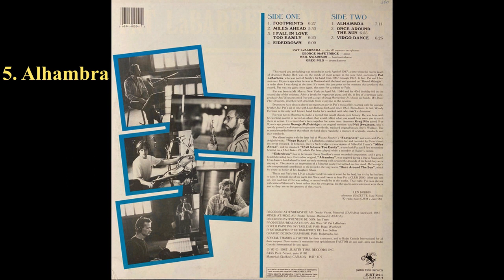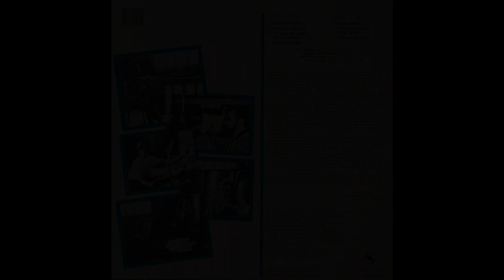Pat LaBarbera Quartet - Virgo Dance (1987)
Does not include the CD bonus tracks "Riddles" and "Monks Dream".
Released in 1987 under label "Justin Time", reissued in 2009 on CD under same label.
0:00 - Footprints
6:25 - Miles Ahead
12:00 - I Fall in Love Too Easily
18:37 - Eiderdown
24:51 - Alhambra
32:09 - Once Around the Sun
39:08 - Virgo Dance